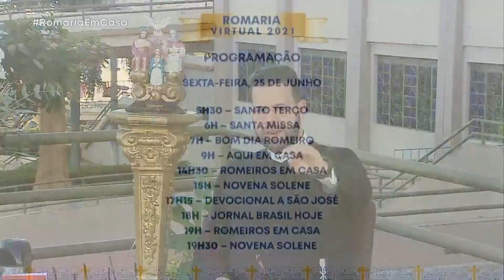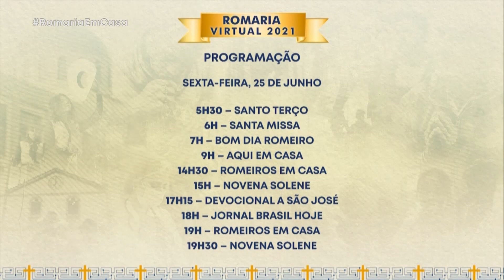Bom Dia, Romeiro - Primeiro dia da Romaria virtual 2021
Durante toda manhã de romaria, uma programação especial, direto do Santuário do Divino Pai Eterno, em Trindade, Goiás, capital da fé.